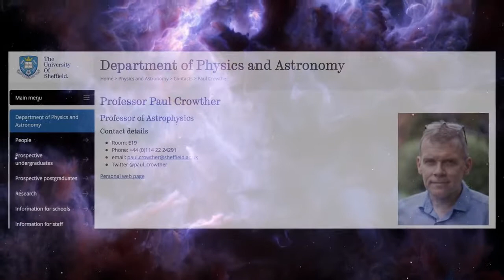ЭТА ЗВЕЗДА В 256 ТЯЖЕЛЕЕ нашего СОЛНЦА